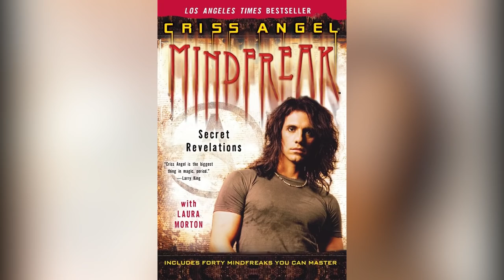Inside Criss Angel's Life Today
Criss Angel shot to fame in the early 2000s with his popular television show "Criss Angel Mindfreak." Since the show aired, the illusionist might not be as famous as he once was, but he's been quietly continuing to put on popular and successful live shows in cities like New York and Las Vegas. In fact, he even worked with another visually stunning act, Cirque Du Soleil for a ten year run in Las Vegas from 2008 to 2018. Chances are that you might not have kept up with Angel over the last decade, so let's take a look inside Criss Angel's life today.

Sin City | 0:00
Broadway Criss | 1:18
Family life | 2:16
Life mission | 3:55
Magic money | 5:11